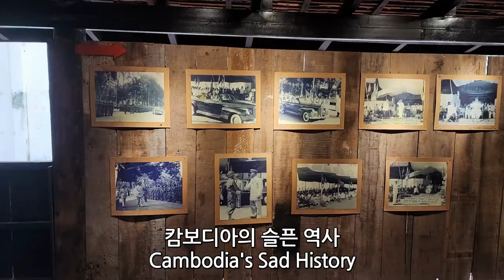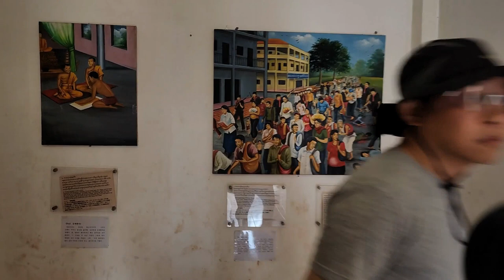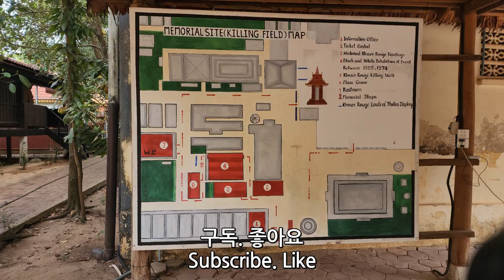캄보디아 여행 : 씨엠립 왓트마이 사원 / Siem Reap Wat Thmei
씨엠립 왓트마이 사원 / Siem Reap Wat Thmei